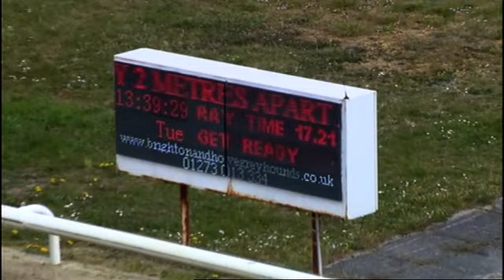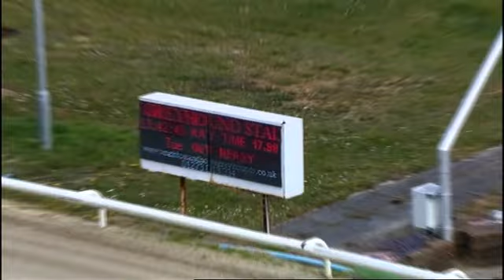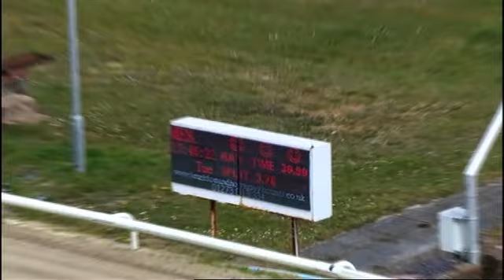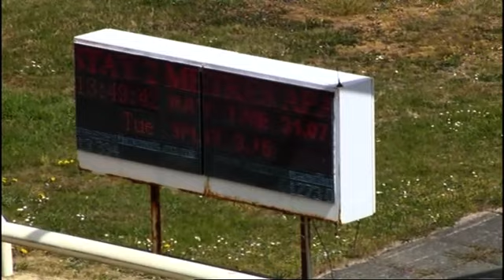Hove Trials 4/5/21